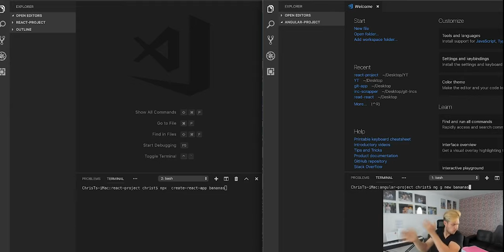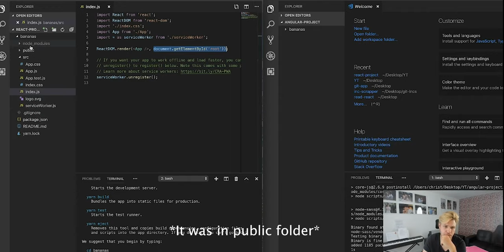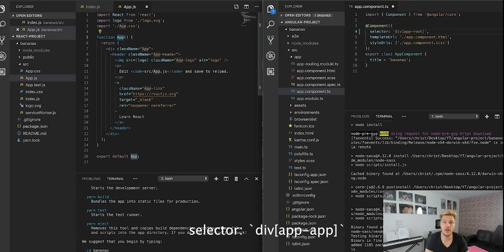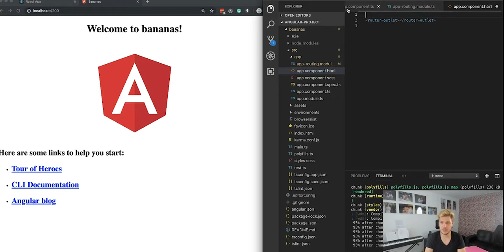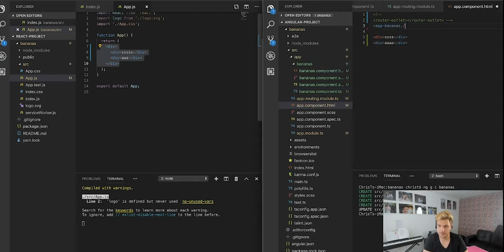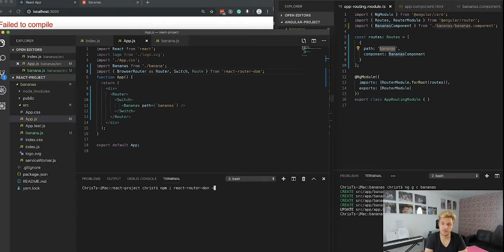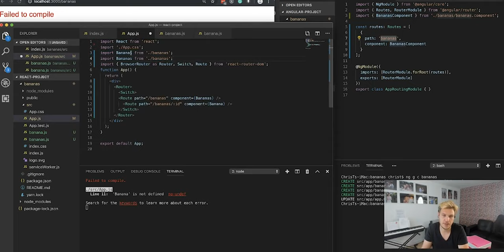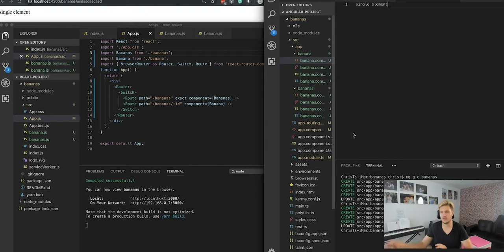React vs Angular Setup + Comparison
Searching for an Angular Cheat Sheet?

Video is about:
How to setup angular and react.
What are the core differences?
How do you set up routing?